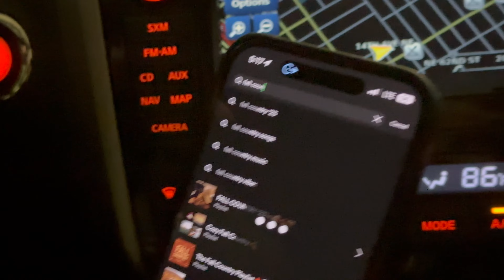fall diaries: day five 🍂 | pretty fall drives, apple orchards & yummy apple cider donuts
hi friends! welcome to day five of fall diaries. hope you enjoy this vlog!